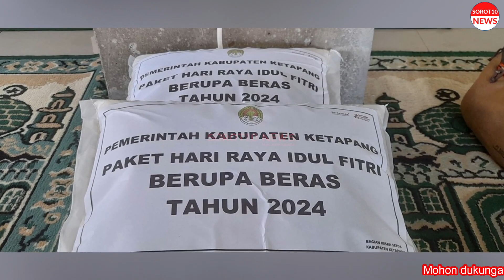RAGAM BERITA SOROT10 NEWS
Safara Ramadhan Wakil Bupati Ketapang ke Masjid Al Fateha Kelurahan Sampit.
IKBM Ketapang gelar buka bersama.